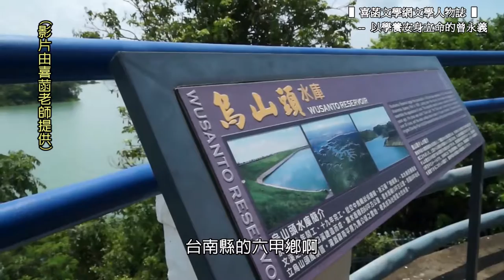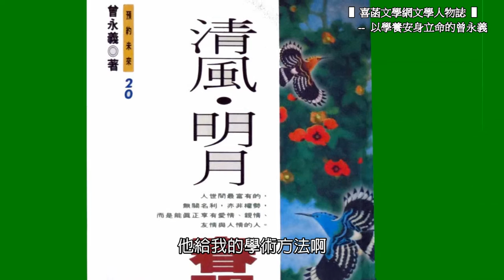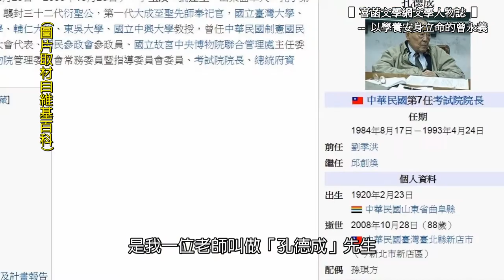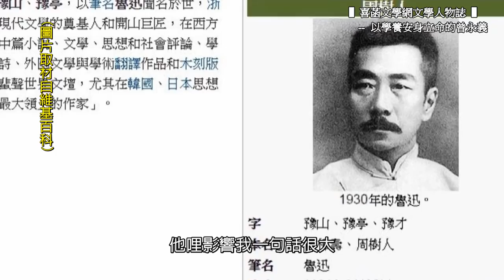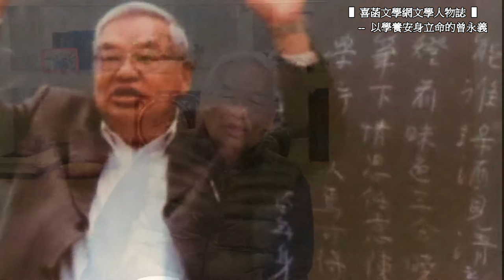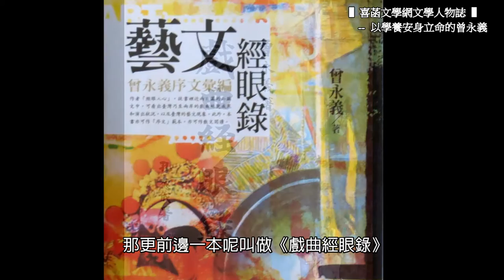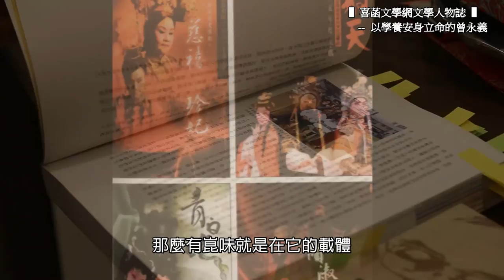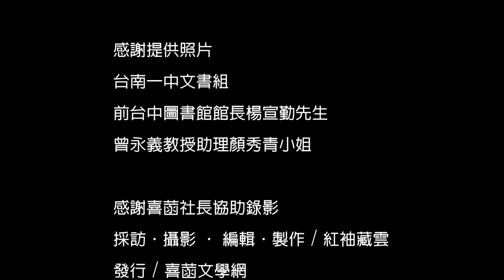▋喜菡文學網文學人物誌 ▋ -- 以學養安身立命的曾永義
榮獲第30屆中央研究院新科院士曾永義教授，以嚴謹的態度治學，將正史、筆記叢談與流傳已久的民間傳說詳加考證，讓富於內聚力、又懷著飽滿擴張力的民族藝術推展到國內外各地，創造台灣文化的奇蹟。